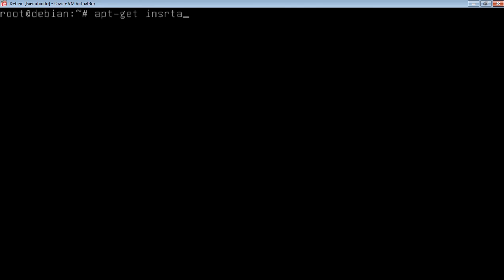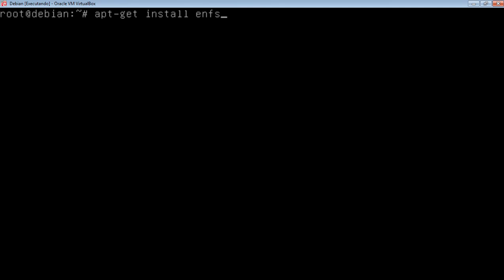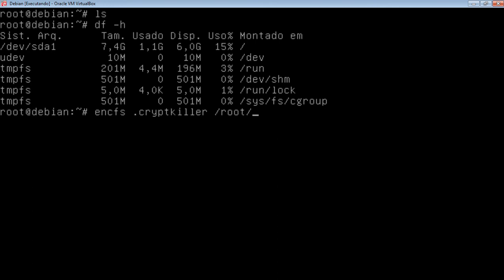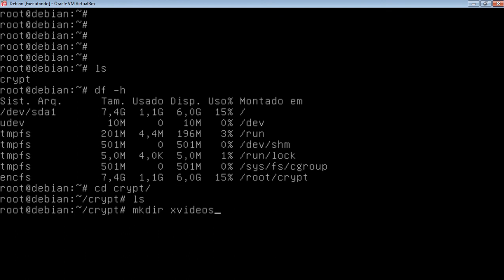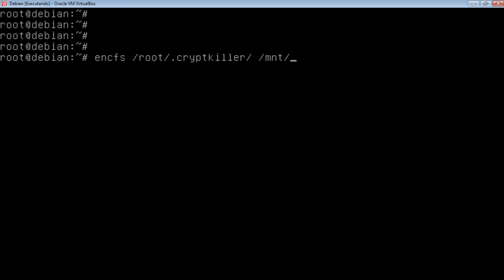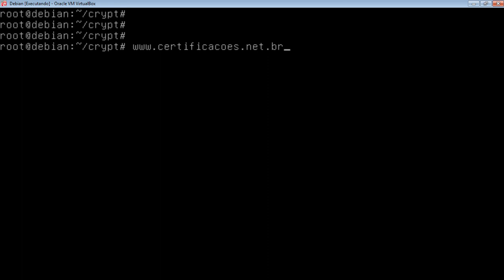Dica bolachinha 31 - Criptografar diretórios no Linux.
Criptografar diretórios no linux, usando o encfs. (Mesmo que é usado na instalação do ubuntu).

Quer ser um administrador de sistemas linux?